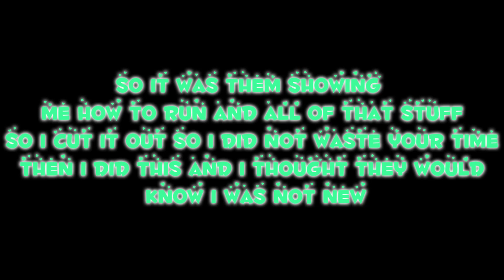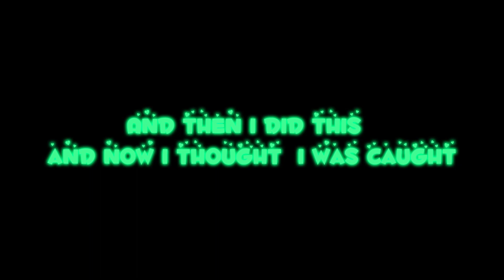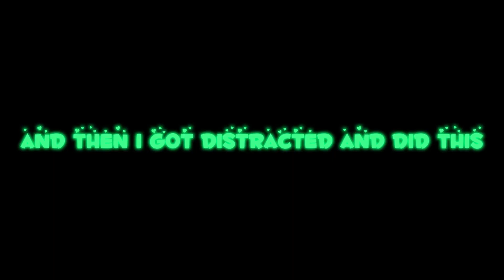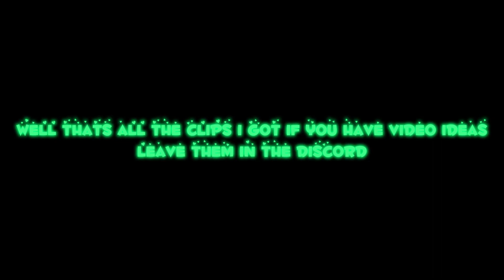He thought i was new until i did this| gorilla tag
Merry Christmas!

My settings:
-72hz

Editing Stuff:
-capcut

ThumbNail:
-Photopea
-Backround Remover
blender

pfp made by: me

Stuff for the algorithm:
Jman
Jmancurly
Gorilla Tag
VR
Virtual reality
Monke
Monkey
Gaming
PBBV
Water Monkey
Update
Slides Update
Gorilla Tag Leak
The Backrooms
Backrooms
Kane Pixels

 don't own any music that i will ever use